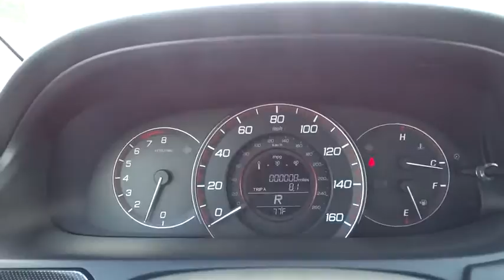2016 Honda Accord Aurora, Denver, Highland Ranch, Parker, Centennial, CO 34712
2016 Honda Accord